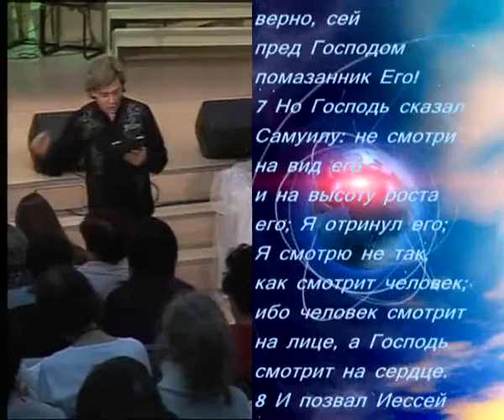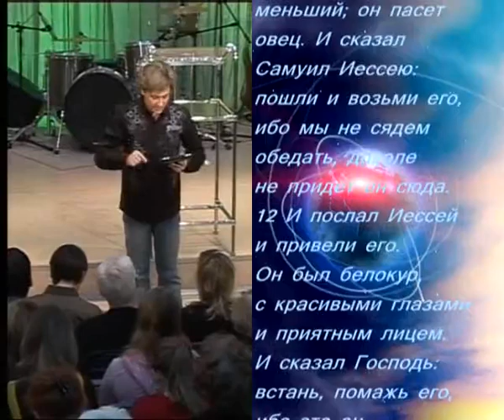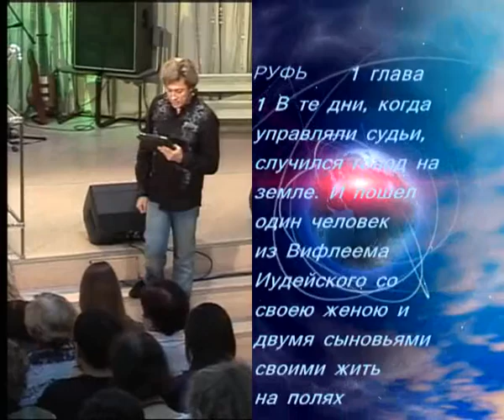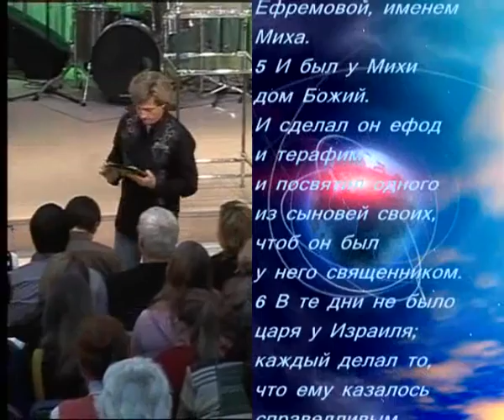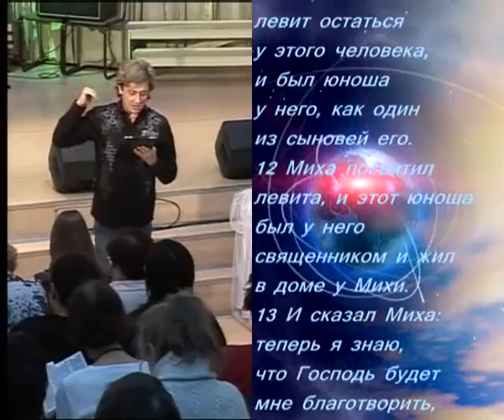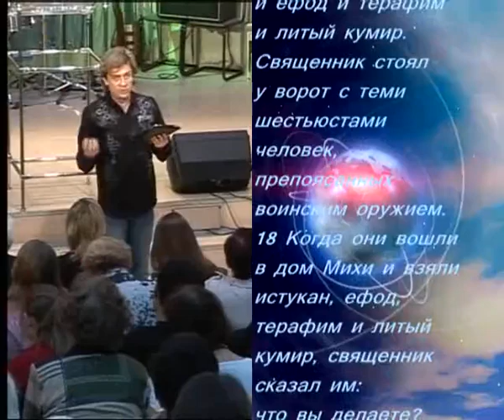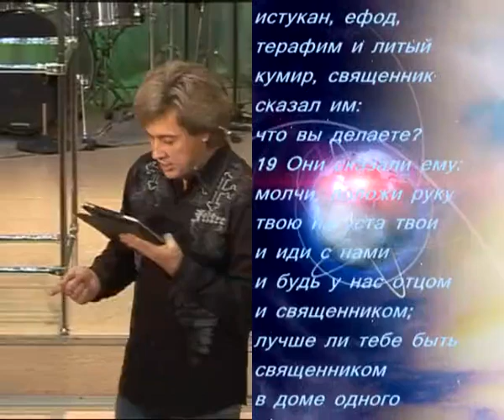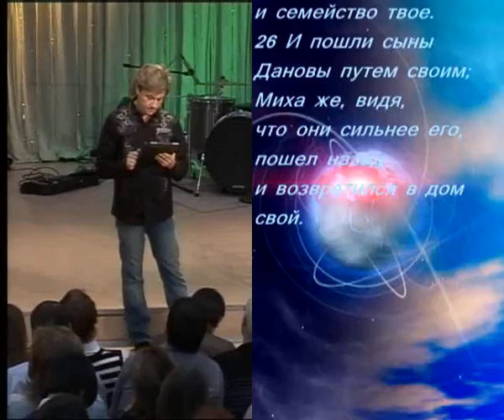Виктор Судаков - Вторая свеча Адвента